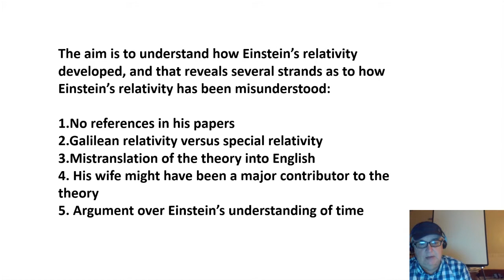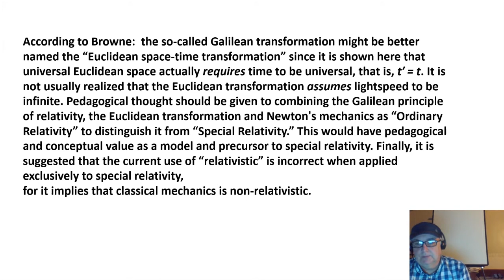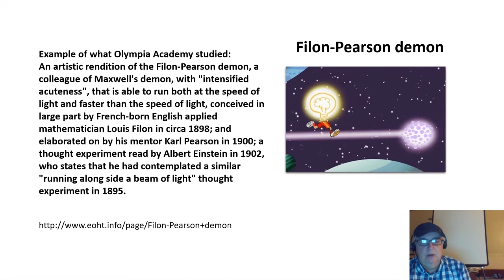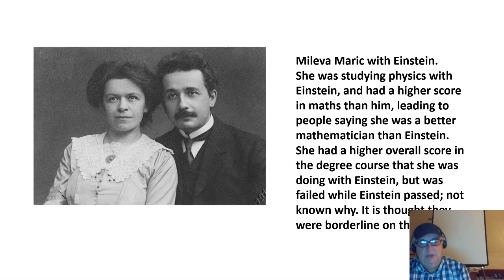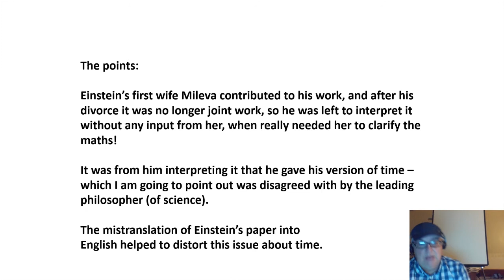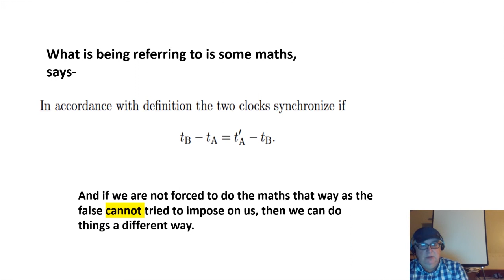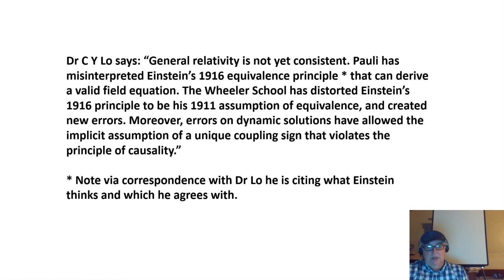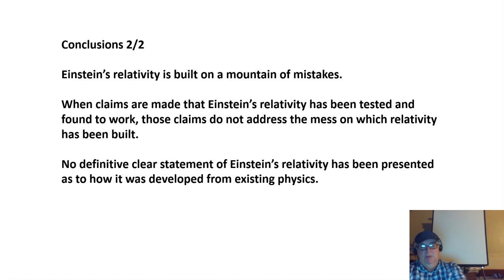Anderton Lecture FINAL